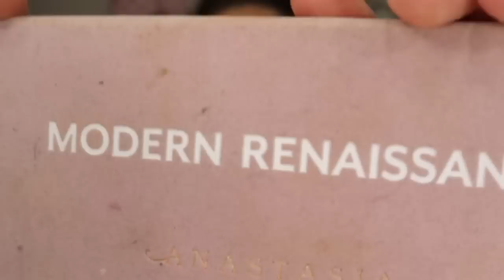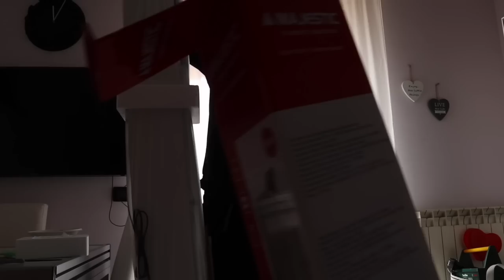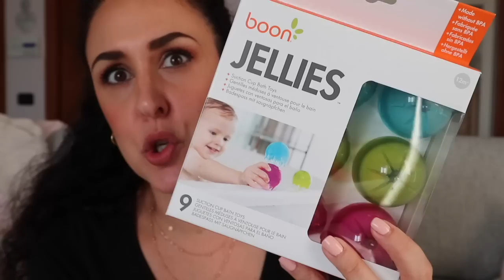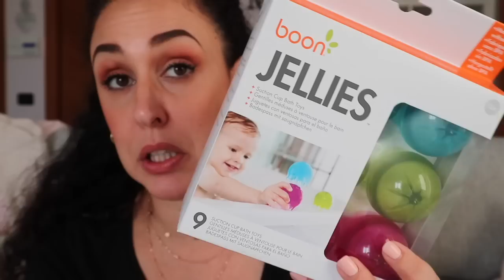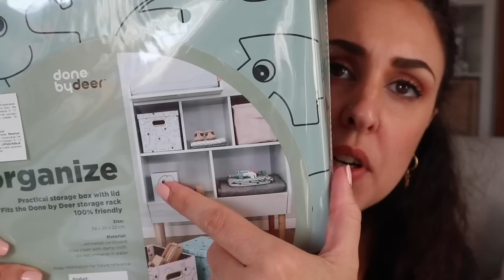VLOG: RICETTA VELOCE SPINACINE FATTE IN CASA/ DITO ROTTO/ MINI HAUL DOUGLAS + BABY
Per ordini superiori a 29€ usando il codice: AlessiaCasprini avrete il 10% di sconto

✨Colvin: fino a domenica 11/10, il codice sconto ALEC10 continuerà ad offrire la possibilità di ottenere un vaso gratuito per i fiori (del valore di 15-16€) o per le piante (del valore di 7-9€). Vi ricordo di selezionare il vaso e aggiungerlo voi stessi al carrello perché non va in automatico.

✨ Westwing per avere 25€ di buono sconto su una spesa minima di 85€
✨DEGUSTABOX Per avere la prima box con 6€ di sconto o usa questo codice ALESSIAC-9BA0